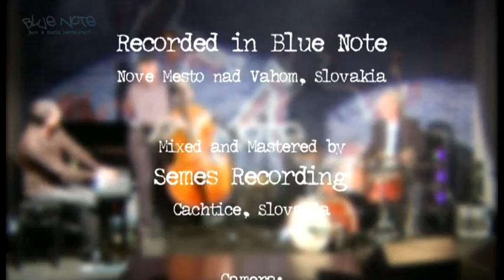Nothing But Swing Trio: Live in Blue Note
Live in Blue Note